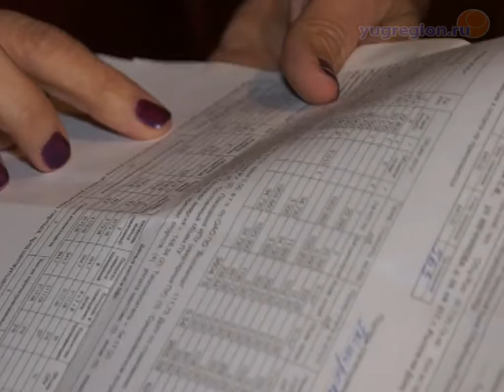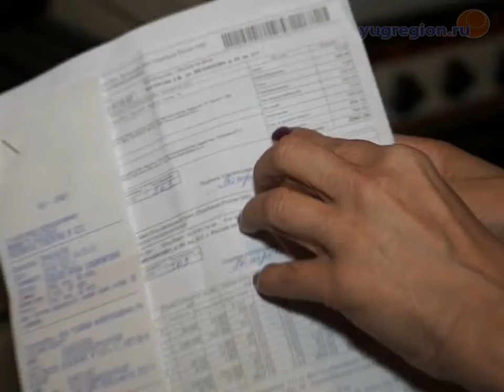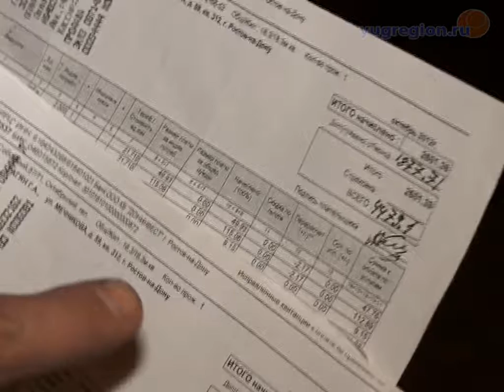Жильцы ростовской многоэтажки получили квитанции с астрономическими суммами